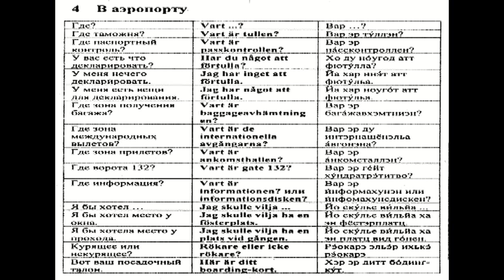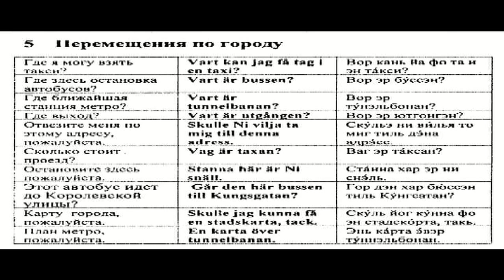Аудио Шведский Урок№ 4, 5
Короткий и простой курс повседневного шведского языка, дающий представление о его основах.
Необходимо слушать диктора и повторять за ним во время пауз.
Текст дает возможность одновременно видеть слова и фразы в напечатанном виде с транскрипцией.
Короткие уроки удобны для работы.
Создатели курса обещают, что по его окончании вы сможете общаться на простые темы на шведском языке.